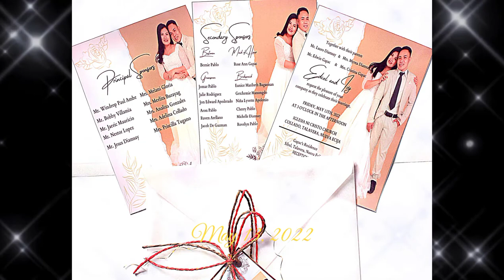Forever more by Jed Madela (a wedding proposal of Edcel Diamsay)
A wedding proposal of Edcel Diamsay on his fiance Ivy Gapac.